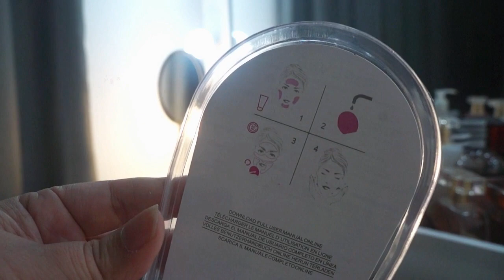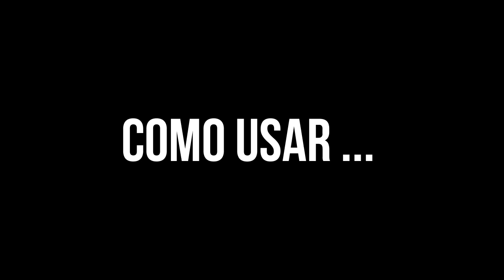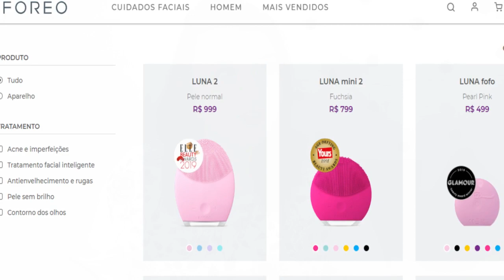FOREO FAKE? Escova de limpeza facial FOREVER vale a pena?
Volte sempre !